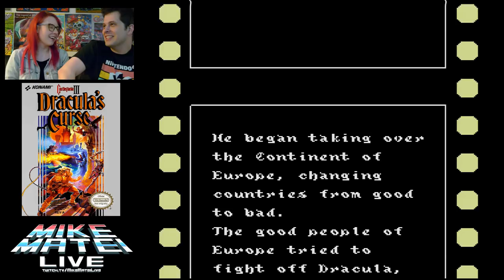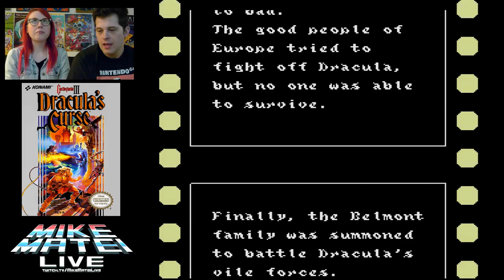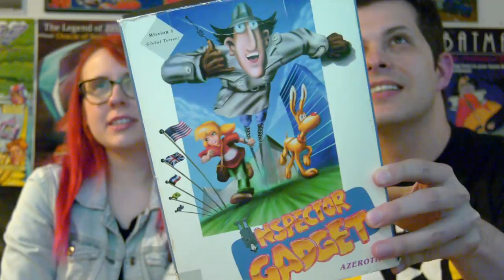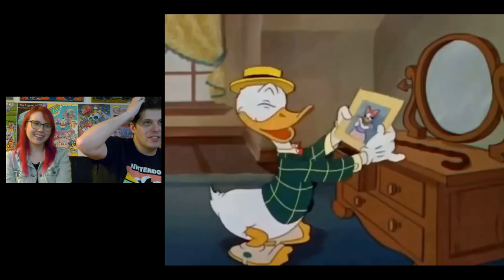Castlevania 3 Alucard Path (Part 1) with Erin - Mike Matei Live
My first time trying the entire Alucard path in Castlevania 3 Dracula's Curse. Wow! Has to be the hardest path for sure.